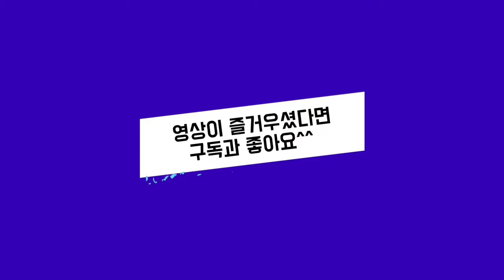이런 기술이 진짜 가능하다고.......?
2020 요넥스 슈퍼매치(Super Match)
대한민국 배드민턴의 전설 이용대, 유연성이 상대팀으로 경기한다!
그들의 파트너는 강력한 스매시의 김기정! 새로운 배드민턴의 별 최솔규!
숨막히는 대결 속에
엄청난 스매시와 수비, 그리고 다양한 기술까지.
보는 사람들의 시선을 사로잡는다.
그런데 이런 기술도 가능하다고??
이용대, 김기정 vs 유연성, 최솔규

2020 Yonex Super Match
Korea's badminton legend Lee Yong-dae and Yoo Yeon-seong play against each other!
Their partner is Kim Gi-jung of the powerful Smash! Choi Sol-gyu, the new star of badminton!
in a suffocating battle
Incredible smash, defense, and various skills.
It catches the attention of the beholder.
But is this technology possible?
Lee Yong-dae, Kim Gi-jeong vs. Yeon-seong Yoo, Choi Sol-gyu

출처(source by) : 씨앤탑C&TOP (thank you for allowing me to upload)
편집 : 체육콕